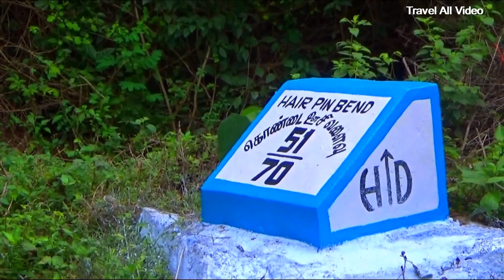Kollimalai: TNSTC Govt Bus Bikes and Cars Turning Dangerous 51/70 Hairpin Bend Road in Namakkal.